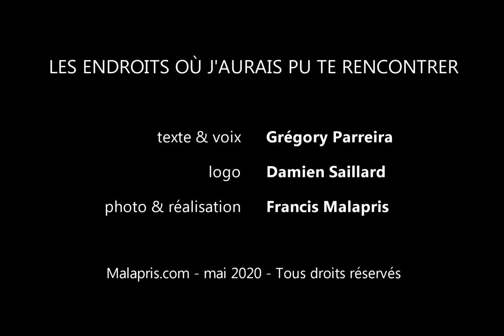LEO épisode 19 - Venise, Italie